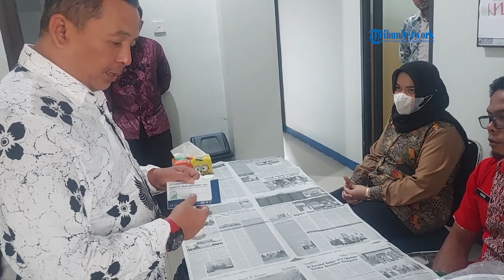Tenaga Kontrak dan Magang Pemkab Bireuen Dites Narkoba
Laporan Yusmandin Idris | Bireuen

SERAMBINEWS.COM, BIREUEN – Pemeriksaan tes urine deteksi dini atau tes narkoba/zat adiktif bagi tenaga kontrak dan magang di jajaran Pemkab Bireuen melibatkan 15 petugas dari BNNK Bireuen.

Dalam pemeriksaan urine masing-masing individu dilakukan sesuai standar dan dipantau sampai ke kamar kecil.

Hal tersebut disampaikan Kepala BNNK Bireuen, AKBP Trisna Sapari Yandi SE kepada Serambinews.com, Selasa (31/01/2023) saat memantau para petugas di masing-masing bidang dan meja pelayanan.

Video Editor: @AlexdyDaddy